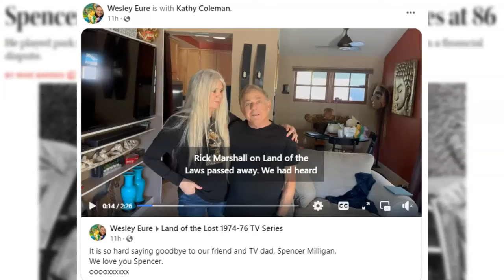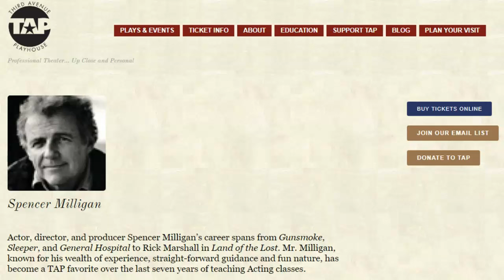Spencer Milligan from TV's "Land of the Lost" - Dead at 86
Remembering Spencer Milligan, one of the stars from the classic Saturday morning TV show "Land of the Lost", who passed away on April 18, 2024.

LIVE STREAM CONTEST RULES:
2. Not every live stream will have a contest.  Some will.  Some won't.
3. Everyone can participate.  Other than being on hand to enter the drawing, nothing else is required.
4. Everyone has the same chance of winning.